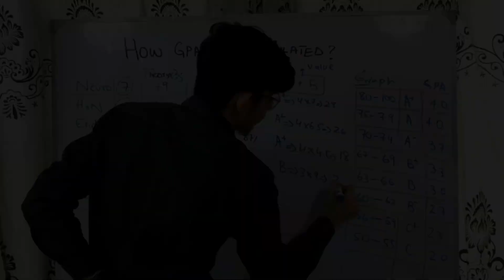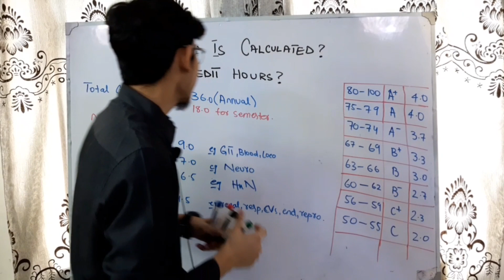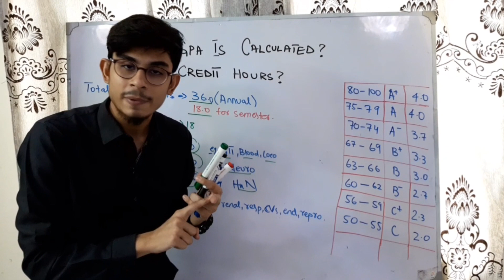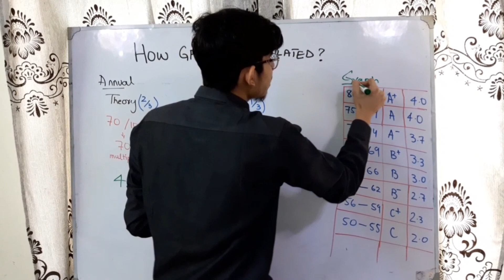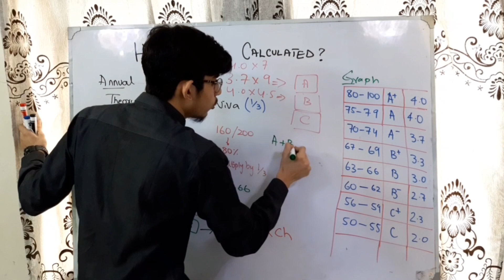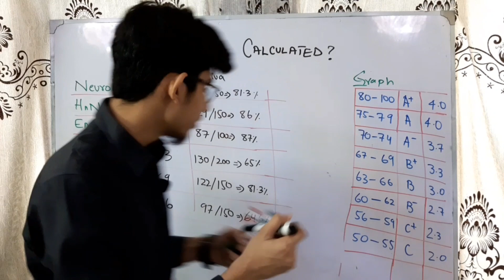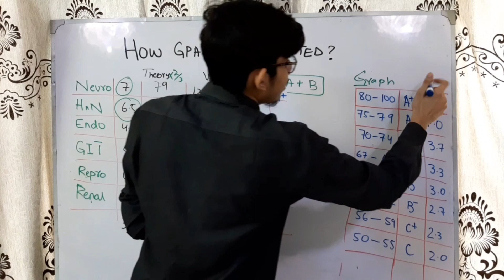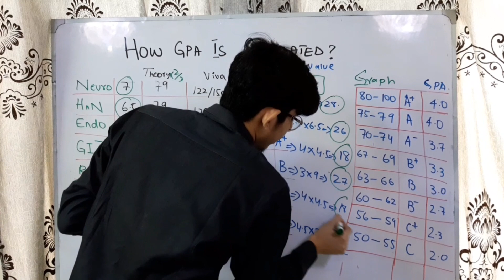How to Calculate GPA ? | What are Credit hours ? | Dow Annual exams guide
Annual GPA calculator:
● Calculate the percentage of your theory marks and multiply that with 2/3
● Calculate the percentage of your viva marks and multiply that with 1/3
● Add both the values to get your module grade. for eg 75 and more = 4.0,
70-74 = 3.7 etc.
● To calculate total GPA multiply the module grade with the module credit hour.
for eg:
GIT module = grade 3.0 multiply with credit hours 9.0 》27.0
● Add all the module grades after multiplying to get a final score for eg. 108
● Divide the final score with 36.0 to get your Overall Annual GPA.